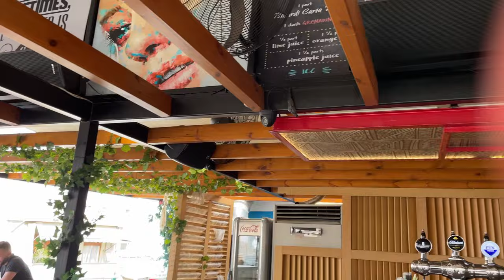Βόλτα με τη μηχανή και καλή παρέα | Vlog 05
Γειά σου κόσμε!

Σε αυτό το βίντεο έχουμε ένα vlogάκι πόλης.

Μια μονοήμερη περιπέτεια στο Περιστέρι, με την μηχανή, φίλους και φυσικά γάτες!!!

Το intro του βίντεο επιμελείται η vickystudioart

Θα με βρείτε